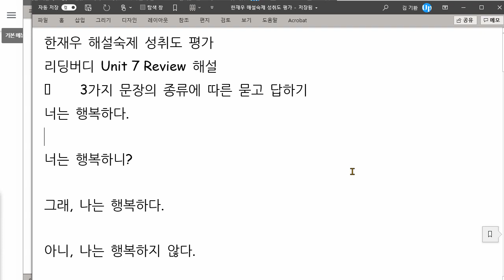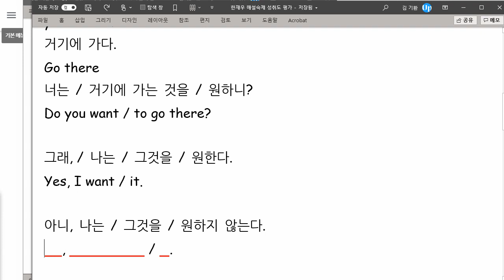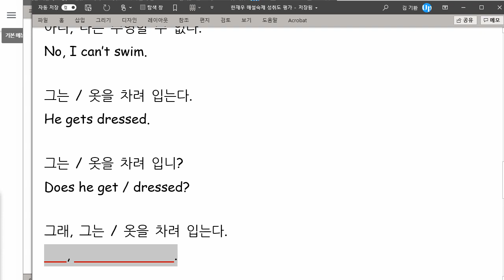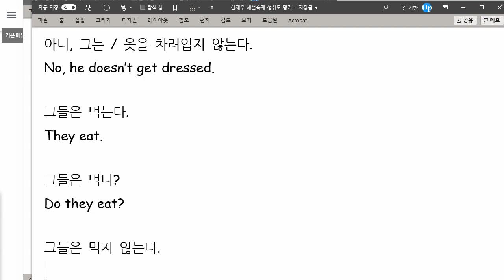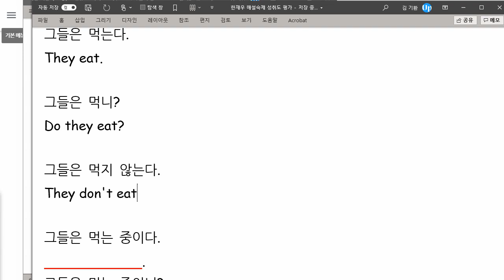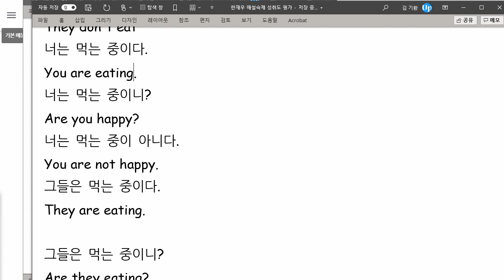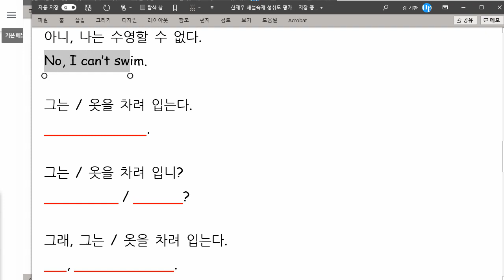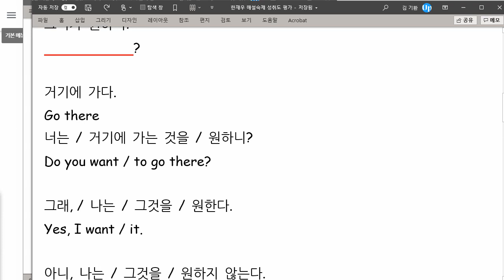한재우 2021 07 14 해설수업 성취도 평가 성취도 60